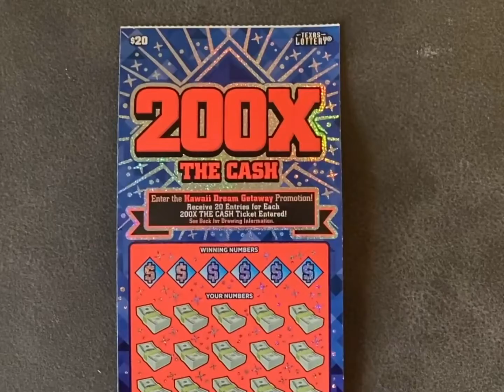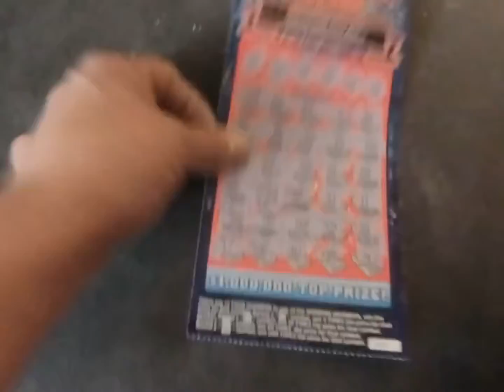TEXAS LOTTERY 200x CASH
FINALLY HIT $100, TEXAS LOTTERY